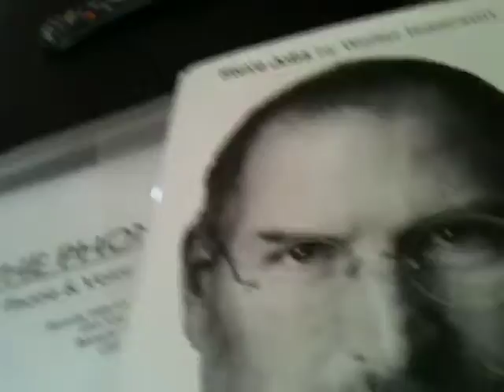wide screen movie